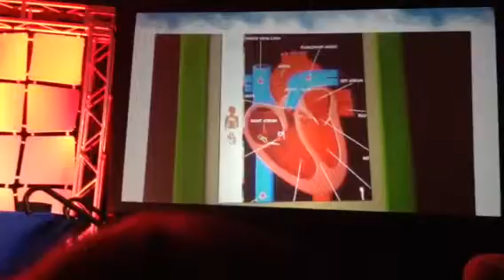2014 KAPi Award Winner Best Older Children's App - The Human Body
The KAPi Awards (Kids at Play interactive) at the 2014 International CES